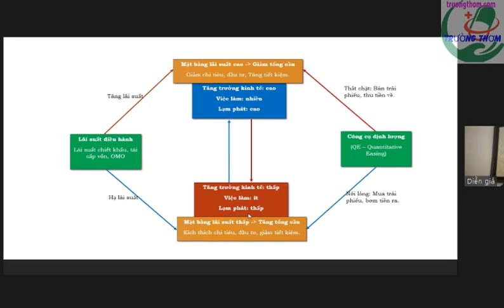Các chính sách tiền tệ ảnh hưởng tới kinh tế vĩ mo và chu kỳ kinh tế